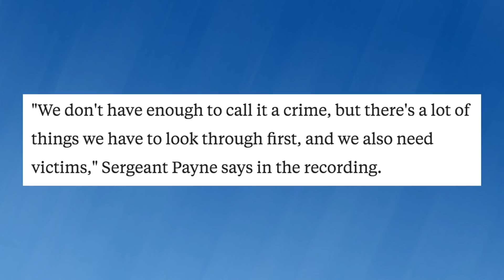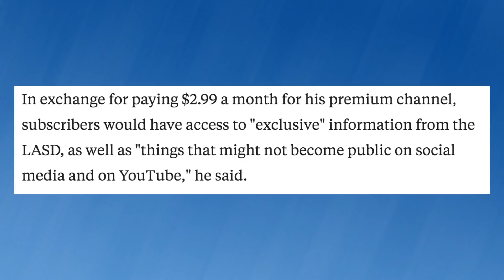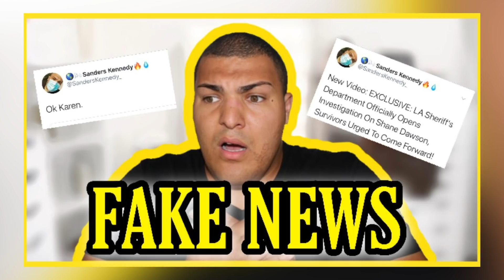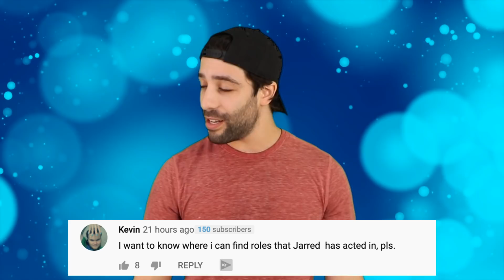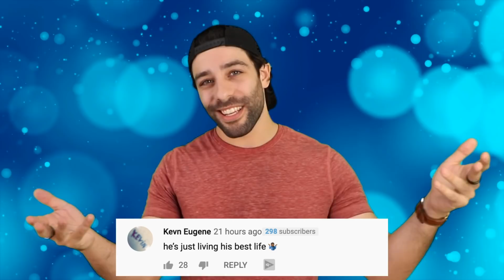Sanders Kennedy Facing Backlash For False Claims About Shane Dawson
Sanders Kennedy, a youtuber who covers drama regarding the youtube world, which, let’s be real it’s mostly the beauty youtubers, is now facing a ton of backlash for his false claims about Shane Dawson. It seems now Dawson may even be taking legal action against Kennedy, who has since deleted all of his videos regarding the Shane situation. It seems this story just keeps going from bad to worse, but I will say this time around, surprisingly, Shane isn’t the one facing the backlash. Insider were the first to break the story, and when I tell you things are about to get messy, well let’s just say I hope you guys have your bibs on cause it’s about to get buck wild.

FILMED BY:
Chris Stiuso